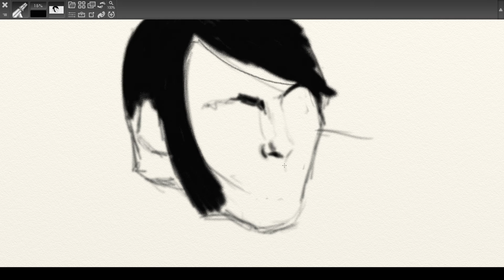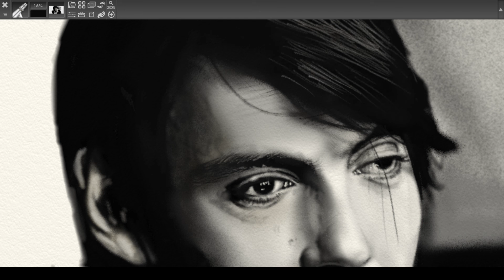DISEGNANDO DE ANDRE'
- speed drawing  De André (artrage)

Dedicato ad uno dei più grandi cantautori italiani

base musicale: Canzone dell'amore perduto

Il disegno è stato realizzato in  ArtRage con una tavoletta grafica Wacom.

Ricordi sbocciavano le viole
con le nostre parole:
"non ci lasceremo mai,
mai e poi mai"

Vorrei dirti, ora, le stesse cose
ma come fan presto, amore,
ad appassire le rose
così per noi.
L'amore che strappa i capelli
é perduto ormai.
Non resta che qualche svogliata carezza
e un po' di tenerezza.
E quando ti troverai in mano
quei fiori appassiti
al sole di un aprile
ormai lontano li rimpiangerai.
Ma sarà la prima
che incontri per strada,
che tu coprirai d'oro
per un bacio mai dato,
per un amore nuovo
E sarà la prima che incontri per strada,